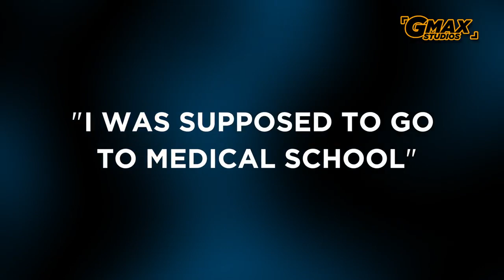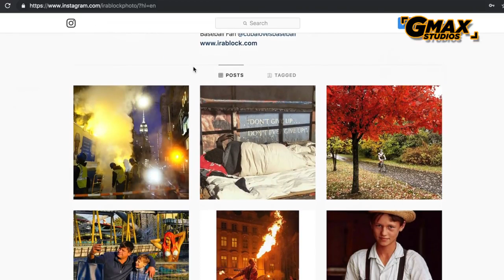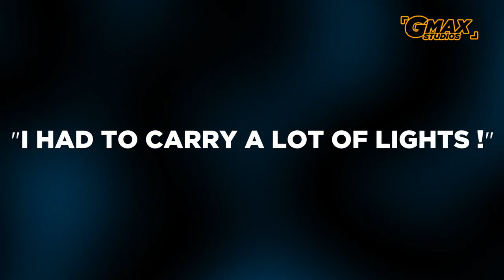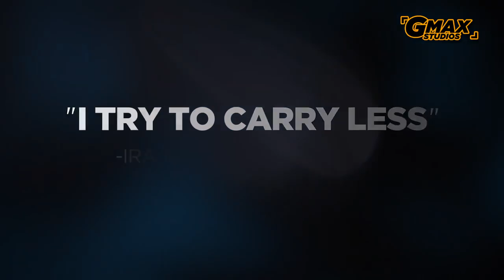Gorky M interviews Nat Geo Photographer Ira Block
In conversation with National Geographic Photographer, Cultural Documentarian, Speaker, Workshop Leader, and Sony Artisan Ira Block, Gorky M takes you through Block’s early-life influences and inspirations; his creative process and take on business acumen; how he got the hang of digital photography and is yet, nostalgic about the booming era of darkrooms.
The interview also explores Block’s preferred set of photography tools and gears, and dishes out golden words of advice for young and aspiring photographers.

Follow him on Instagram @irablockphoto

About the Gorky M:
Helming India’s first and largest photography and film making channel–GMax Studios–renowned Director, Photographer and Producer Gorky M is a frequenter on photography tutorials, cinematography, how-to-make videos and video production.

Follow this episode by an interview with distinguished wildlife photographer, Sony Alpha artisan, publisher, and mentor Diinesh Kumble’s insights and inspiration

We’ve got your back with a steady stream of interviews with some of the best photographers in India. Hop on to the bandwagon and get hold of photography inspiration on

About Sony:
At Sony, our mission is to be a company that inspires and fulfils your curiosity. Our unlimited passion for technology, content and services, and relentless pursuit of innovation, drives us to deliver ground-breaking new excitement and entertainment in ways that only Sony can, creating unique new cultures and experiences. Everything we do is to move you emotionally. Be moved.